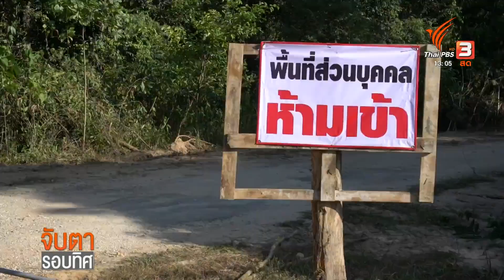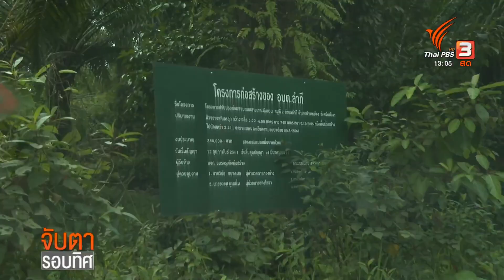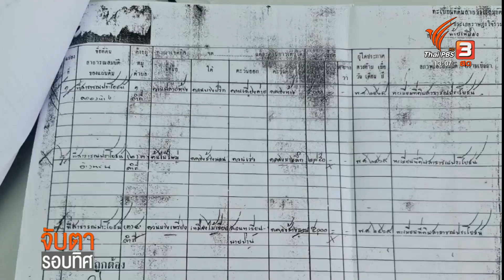จ่อรังวัดแนวเขตทุ่งสงวนเลี้ยงสัตว์ทุ่งส้องสาธารณประโยชน์ จ.พังงา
สัปดาห์ก่อน เราได้นำเสนอกรณีที่ชาวบ้าน เข้าไปใช้ประโยชน์ในที่ดิน ที่พวกเขาเชื่อว่าเป็นทุ่งสงวนเลี้ยงสัตว์ ใน ต.ลำภี อ.ท้ายเหมือง จ.พังงา เนื้อที่กว่า 5,400 ไร่ แต่ถูกเอกชนอ้างกรรมสิทธิ์ครอบครองเมื่อหลายปีก่อน  ประเด็นหลักๆตอนนี้คือ สรุปแล้วแนวเขตพื้นที่สาธารณะจริงๆ อยู่ตรงไหน พื้นที่เท่าไหร่กันแน่..คุณภัสรา จิกคำ ยังคงติดตามเรื่องนี้ และดูเหมือนว่า จะเริ่มเห็นความคืบหน้าเพื่อหาความชัดเจนในประเด็นนี้